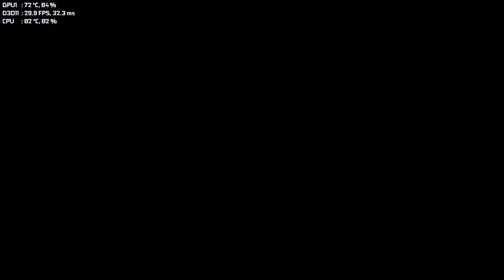Sleeping Dogs Definitive Edition - Nvidia Geforce 940MX - i5 7200U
My Spec
OS : Windows 10 Pro 64Bit
CPU : i5 7200U 2.5 GHz (Boost UP 3.1 GHz)
RAM : 4GB DDR4 2133 MHz
GPU 1 : Intel HD Graphics 620
GPU 2 : Nvidia Geforce 940MX ( 2GB GDDR5 512 Cuda cores)
HDD : 1TB 5400 Rpm
SSD : WD Blue 250GB

Record with GameDVR